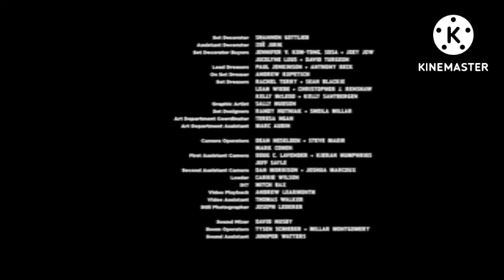2022年7月17日